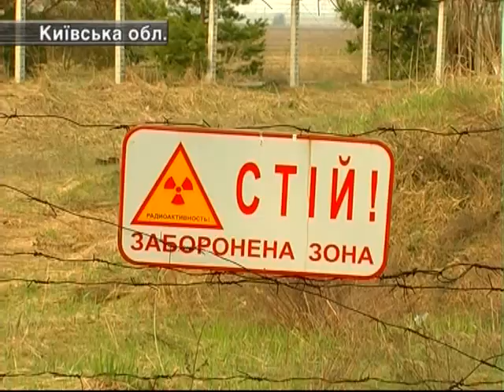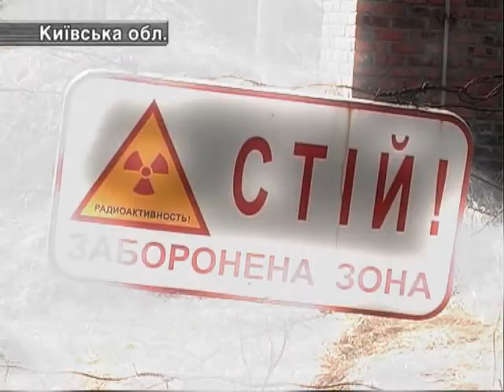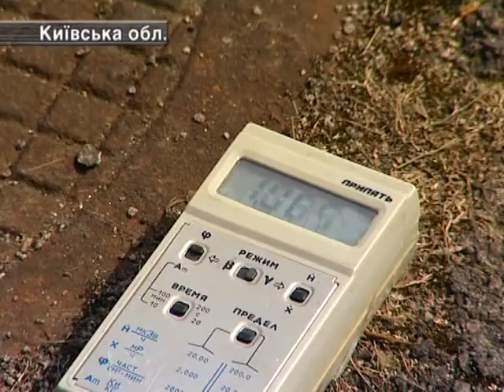28.04. Чорнобиль. Сталкери.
28.04. Чорнобиль. Сталкери.